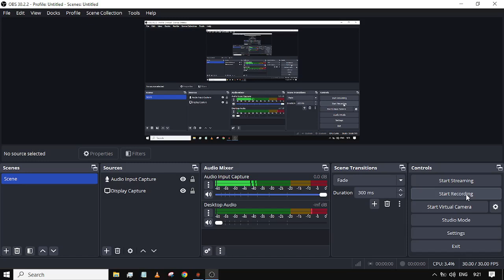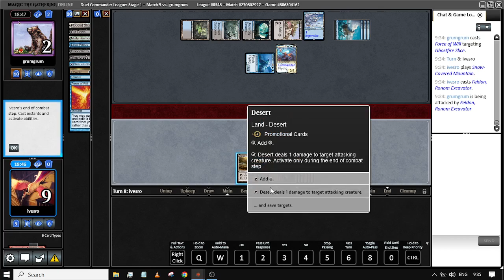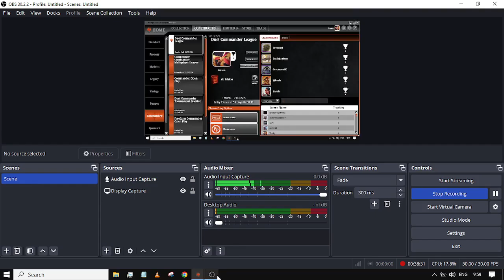MTGO Duel Commander - Feldon vs Hidetsugu - League 01, Match 05